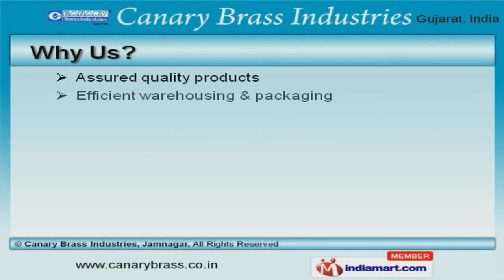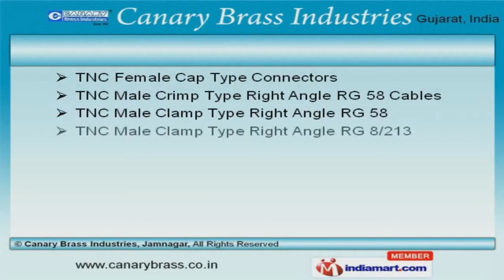Electrical Parts by Canary Brass Industries, Jamnagar, Jamnagar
Welcome to Canary Brass Industries, Manufacturer and Exporter of Brass Products and Door Accessories. We are an ISO 9001:2008 and TUV certified company, established in 1981, at Jamnagar. We export to UK, Germany, USA and other countries. Customized solutions, easy payment options and large production capacity are the factors that help us to stay ahead of our competitors. We offer a huge gamut of Electrical Products, Zinc Sulphate and Brass Inserts. Our Brass Equipment, Sanitary Parts and Fasteners are available at industry leading prices. TNC Female Cap Type Connectors offered by us are extremely reliable. Our BNC Plugs and Pins are nothing but the best solution for all your needs. We also provide Compression Connectors that are best in the industry amongst others. Along with that we offer Brass Turned and Forging Parts that are setting a benchmark in the market.